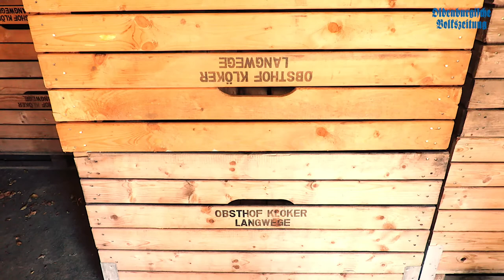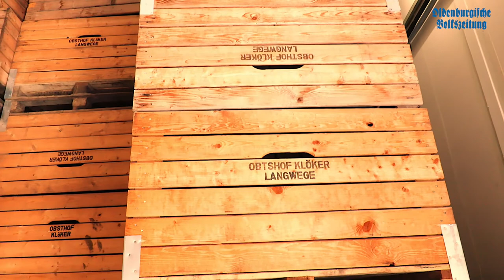OV-Videoserie Hofblick Folge 20: Apfelernte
Laut einer Studie verspeist jeder Deutsche 32 Kilogramm Äpfel pro Jahr. Das Hofblick-Team beschäftigt sich in dieser Folge genauer mit dem beliebten Obst und lässt sich unter anderem das Ernteverfahren erklären.